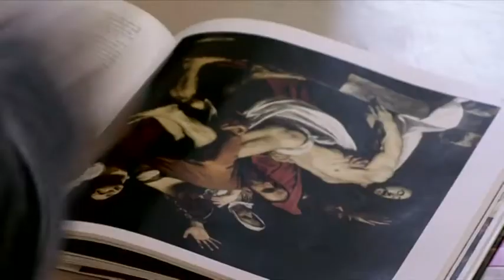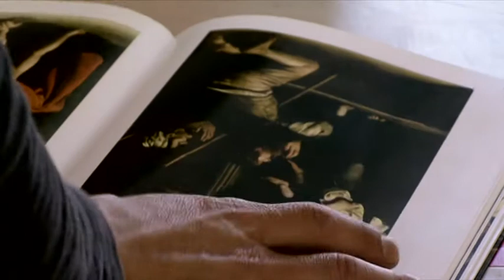Invisibilidade das Pequenas Percepções - Making Of (2008)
Realizado por Miguel Clara Vasconcelos